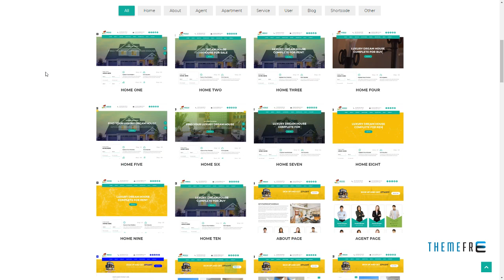Hdream - Real Estate Responsive Template Merlin Mo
Columns 4+

 Layout Responsive

 Tags agency, agent, apartment, corporate, property, real estate, realestate, rental, retina ready